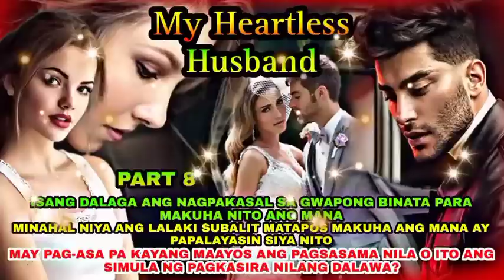PART:8 | ANG IKABIBIGLA NI FATIMA | MY HEARTLESS HUSBAND | DEAR DIARY